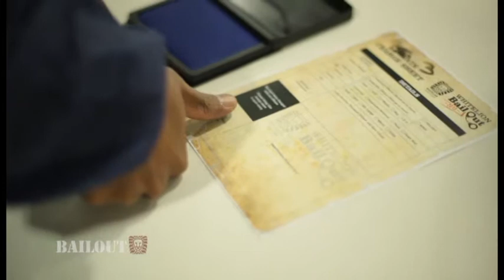Sydney Bail Out 2013_Short version